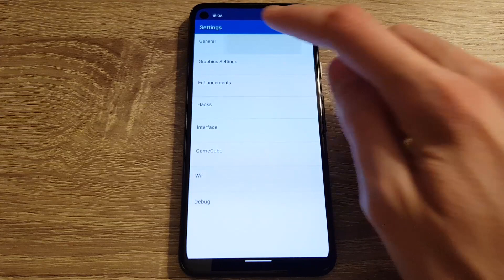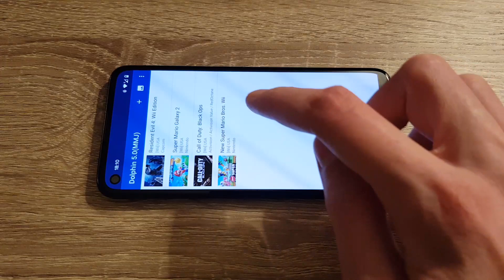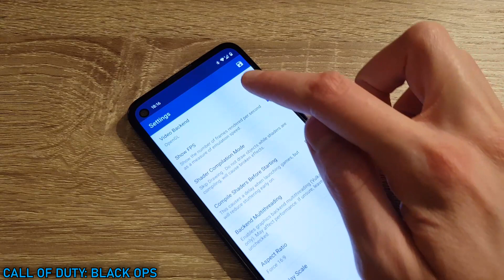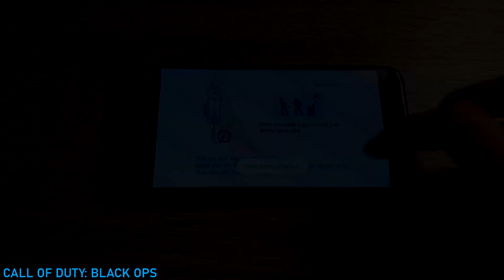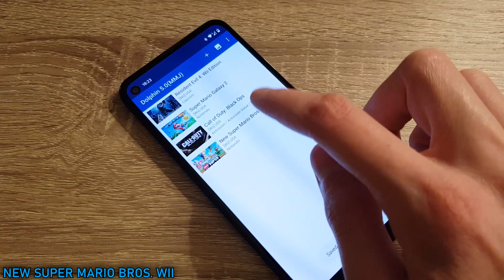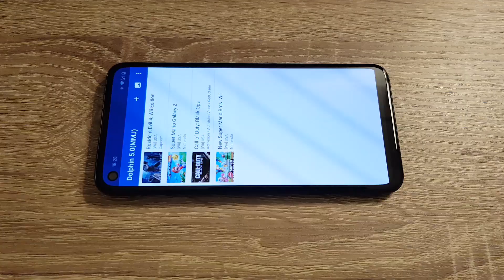Google Pixel 4a (SD 730G) - ResidentEvil4 / COD Black Ops / Mario - Dolphin Emulator MMJ - Test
Dolphin Emulator MMJ (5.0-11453) test on Google Pixel 4a (Snapdragon 730G, 6GB RAM).

Tested games: Resident Evil 4 (Wii edition), Call of Duty: Black Ops, New Super Mario Bros. Wii, Super Mario Galaxy 2